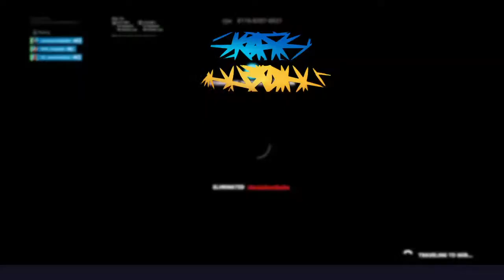Well...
I am just normal player who loves to play games and make videos.